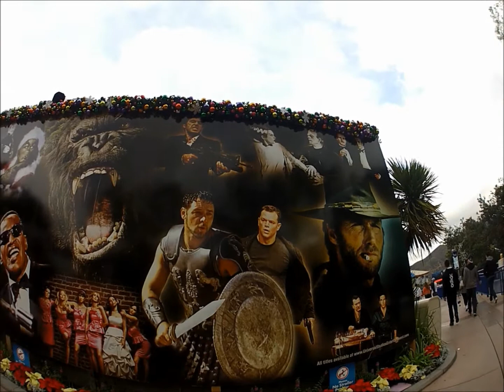Universal Studios Part 2